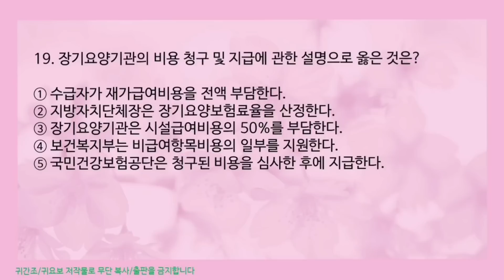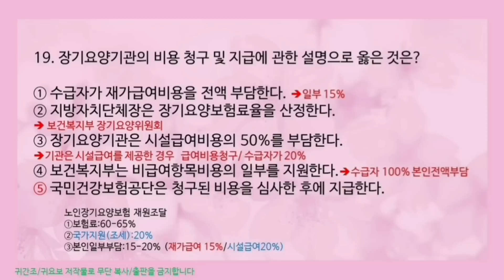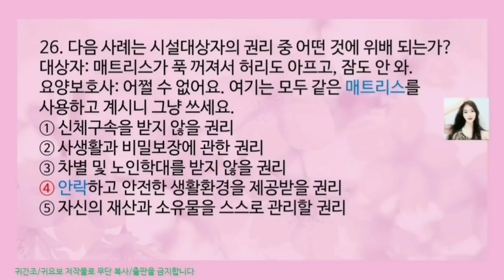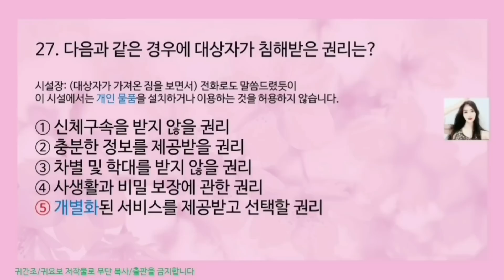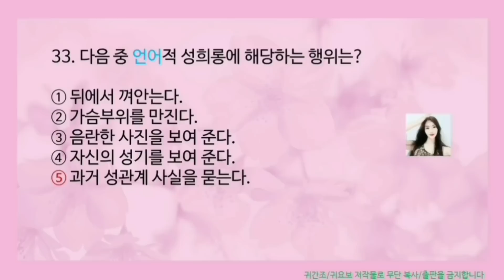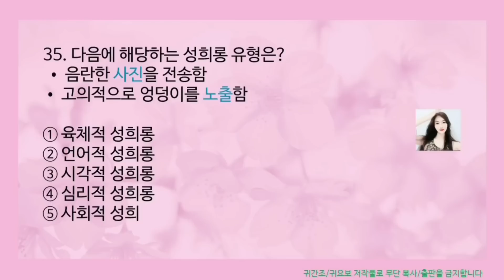[ 요양보호사 시험대비] 백전백승-⑨ 필기 35문제풀이 ; 요점정리/요양보호사강의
▶평소  쿠팡구매하실때 이링크 타고 구매해주세요~!  )